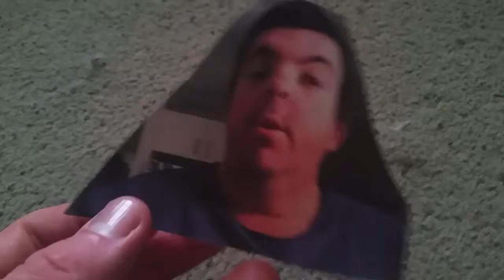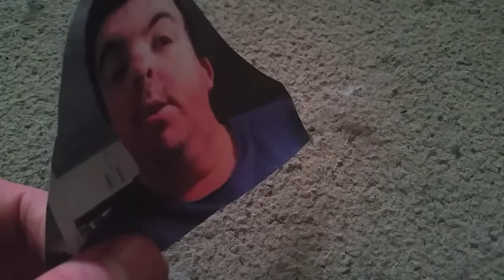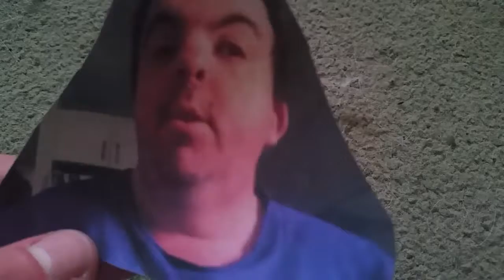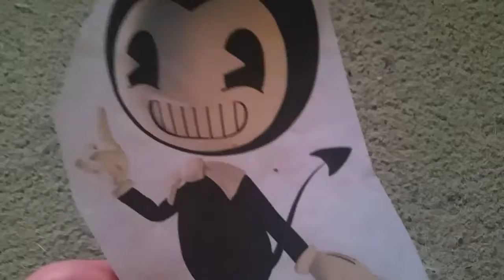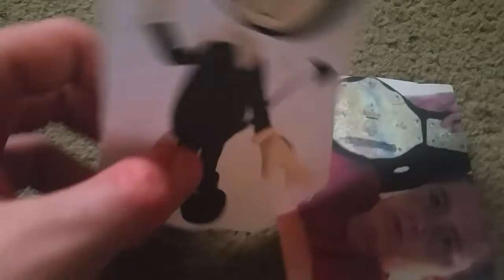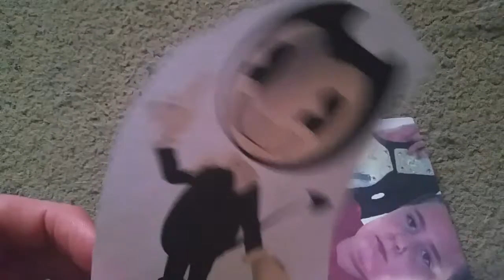SME Wrestling Bendy's Open Challenge 3 (the show before money in the bank)